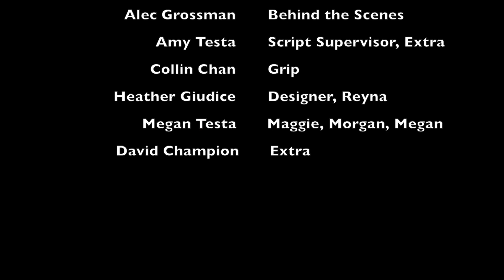Inception and a Half